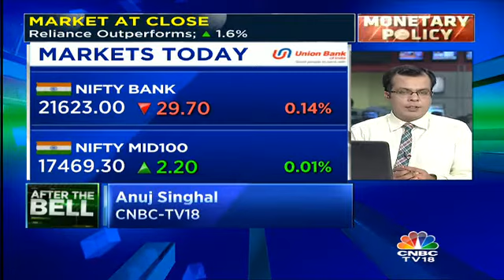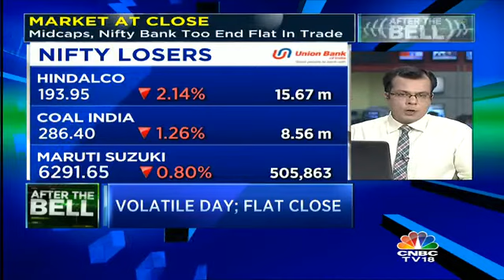MARKET WRAP: Nifty Closes Above 9,200 Pts In Trade, Sensex Ends At 29,927 Pts – April 6, 2017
The Nifty today closed above the 9,200 levels, while the Sensex ended at 29, 927 points in trade. Anuj Singhal wraps up the day's market action here. Take a listen.